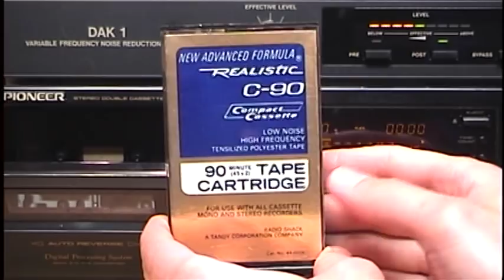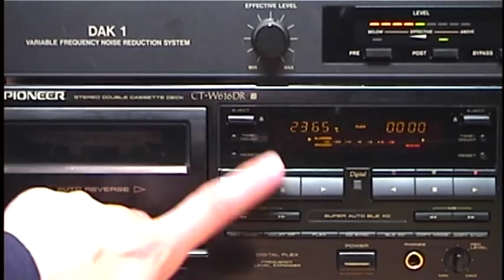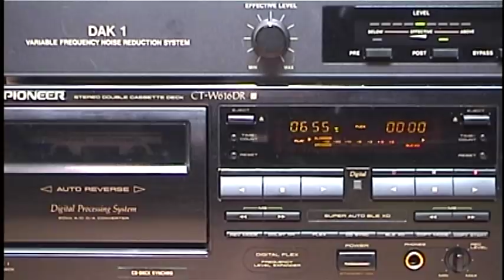1970s Easy Listening music tape (with old couple arguing)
Imagine sitting in your easy chair on a Sunday afternoon, reading the newspaper and listening to this kind of music playing on the radio on your huge Magnavox console stereo. This 1970s "Home Stero" [sic] cassette recording is a glimpse into that past and of an extinct radio format, from some station on 99.9 FM (possibly WQQQ in Easton, PA -- now known was WODE).

Despite being recorded in mono with a microphone placed in front of the speakers rather than a direct connection, the audio quality is quite good, plus we get to hear an elderly couple arguing at times (especially at 27:00). I had to splice out a badly damaged portion of the tape, but I was able to save 95% of the recording.

Index:
00:00 Why Me (Lord)
01:23 The Romantic Strings - Always
04:32 Mantovani & His Orchestra - I Wonder Who's Kissing Her Now (1964)
04:56 Marty Gold & His Orchestra - Tell Me Why (1964)
07:38 Airport Love Theme
10:44 unknown
11:22 Bobby Hackett - Because of You (1966)
14:11 unknown
16:28 unknown
19:01 Ferrante & Teicher - Go Away Little Girl
21:36 This Boy [vocal]
23:45 Bert Kaempfert & His Orchestra - Lady (1967)
26:57 101 Strings Orchestra - Love At First Sight (Je t'aime... moi non plus) (1969)
29:51 David Snell - Both Sides Now
33:02 Memories of You
35:22 Without You
38:02 Percy Faith & His Orchestra - Theme from "A Summer Place" (1960)
40:21 Toots Thielemans - Wave (1967)
42:56 Bert Kaempfert - Wonderland by Night (1961)
44:48 The Living Strings - Mr. Lucky (1963)
46:15 Chet Atkins - Snowbird (1971)
48:26 The First Time Ever I Saw Your Face
51:45 Born Free